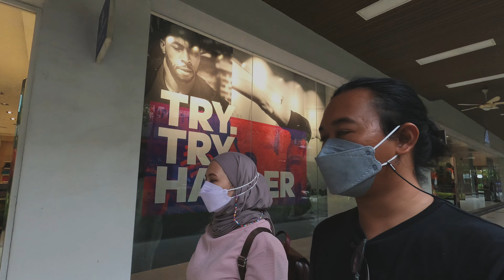Kedai kopi Bee Hwa l Adam abang kawasan l shopping barang boek! di Design Village Outlet Mall Penang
Last minit booking dan terus ke penang bercuti. 4hari 3malam di bandar Georgetown dan pusing satu pulau dan bermain escape plan.  Kami jumpa sahabat lama masa zaman kliuc / iukl , Mr Adam Izmeer dan bershopping panadol

Camera : Gopro 8 & FUJIFILM X-A3